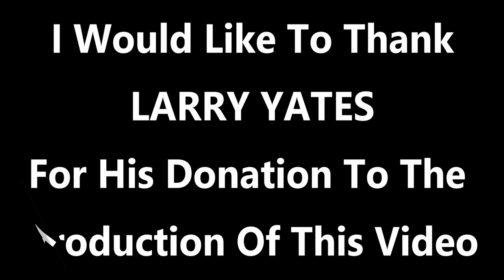UPDATE: Battleship Texas JULY 2022 with Drone footage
Battleship Texas JULY 2022 UPDATE with Drone footage. The ship looks ready for her move to dry dock in Galveston. All we are waiting on is the announcement of the date she will move.

To help support this channel Please use the $THANKS button below any of my videos, or better yet CashApp me at $ajeepadrone .With your help you will get a mention in my next video an a root beer shot in your honor.
Some donations go to the ROOT BEER FUND the rest go to video production costs

THANKS TO ALL MY DONORS, YOU MAKE THIS MUCH EASIER TO DO.

Part 107 Airman Certificate Holder

Insured through VeriFly

Apps used on drone flights:
Airmap
UAV Forecast
DroneChecklist
Verifly
DJI Fly
DJI Go
DJI Go 4
Litchi
DJI Mimo
Compass